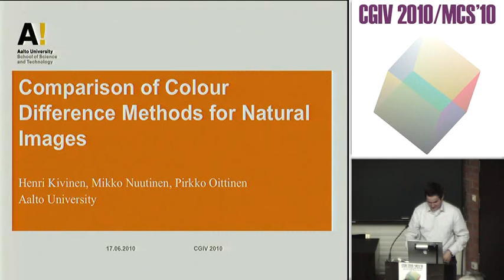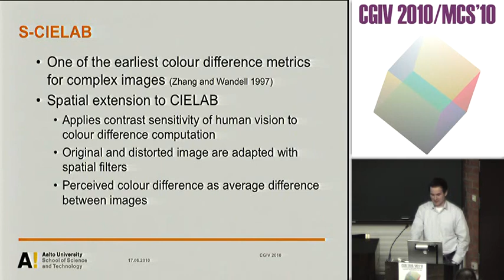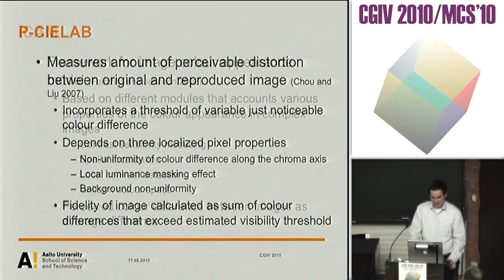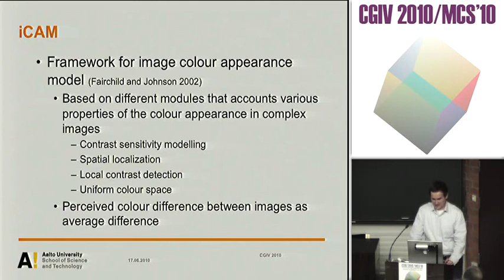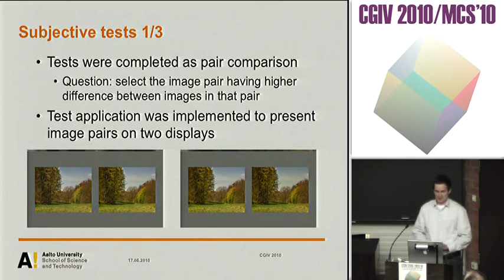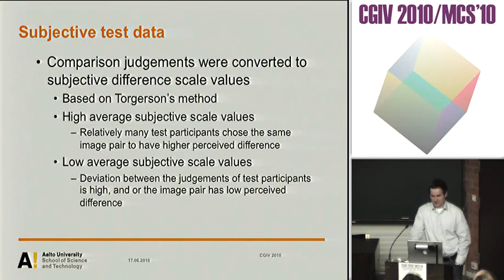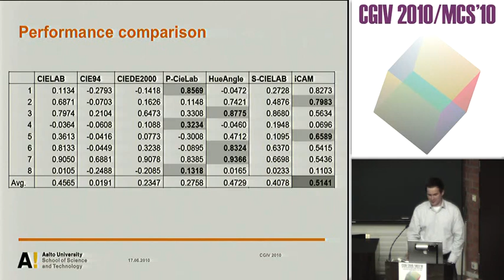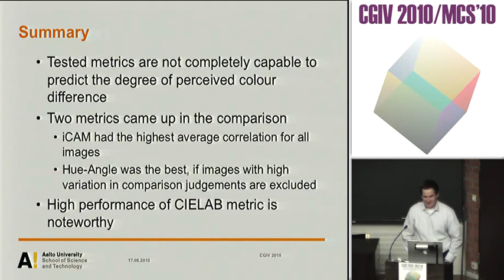Comparison of Colour Difference Methods for Natural Images